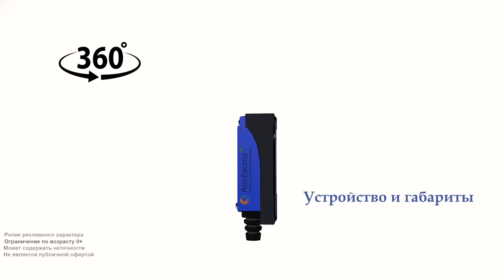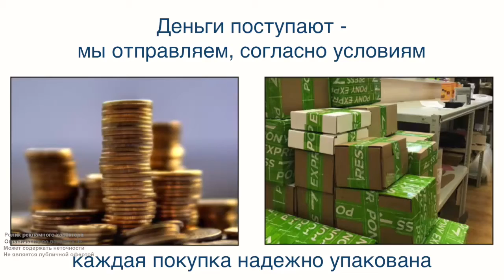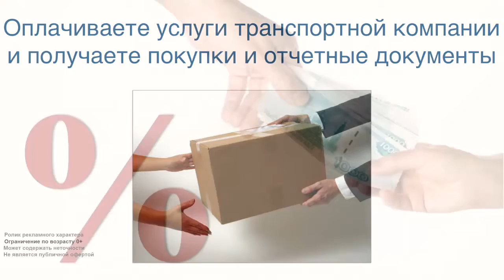RME-8108AL Концевой включатель, регулируемый ролик, алюминий, NO+NC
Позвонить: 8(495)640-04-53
4 отверстия для крепления.

1) При подключении нагрузки через NО контакты: Когда переключатель находится в свободном положении, лампа горит а когда переключатель работает, лампа гаснет.
2) При подключении нагрузки через NC контакты: При подключении переключателя в свободном положении, лампа гаснет а когда переключатель работает, лампа загорается.